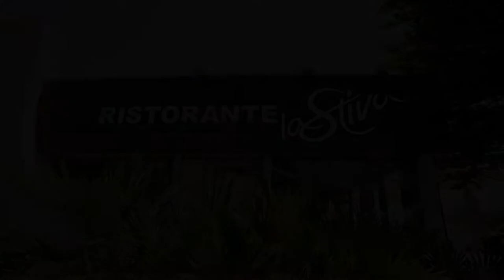Circeo Park Hotel, San Felice Circeo, Italy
About Property:
You're eligible for a Genius discount at Circeo Park Hotel! To save at this property, all you have to do is sign in.
This property is 1 minute walk from the beach. Immersed in lush green Mediterranean vegetation and set directly on the sea, Circeo Park Hotel is located midway between Rome and Naples. The hotel features a restaurant.
Featuring private balconies, rooms at the Circeo Park have interior decoration with muted colours. They all incl...
Property Type: Hotel
Address: Lungomare 49, 04017 San Felice Circeo, Italy
Searching For
1. Circeo Park Hotel - San Felice Circeo - Italy
2. Circeo Park Hotel - San Felice Circeo - Italy Address
3. Circeo Park Hotel - San Felice Circeo - Italy Rooms
4. Circeo Park Hotel - San Felice Circeo - Italy Amenities
5. Circeo Park Hotel - San Felice Circeo - Italy Offers and Deals
Audio Credit:
Track Title: Blank Slate
Artist: VYEN